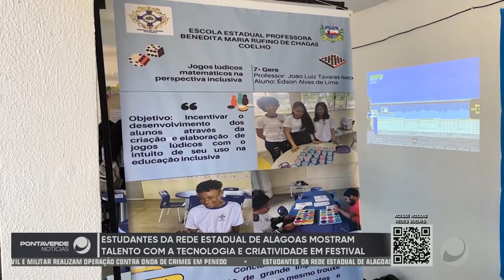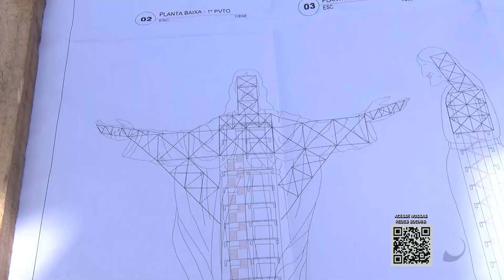Ponta Verde Notícias 07/12/2022